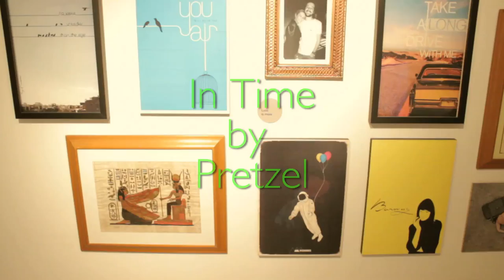Trailer - Pretzel #19 - Carnage & In Time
Trailer da semana é na verdade uma sátira estilo SNL do filme In Time.

Entre em contato através do:
Facebook.com/opretzel

Até quarta, quando sai nosso programa completo!